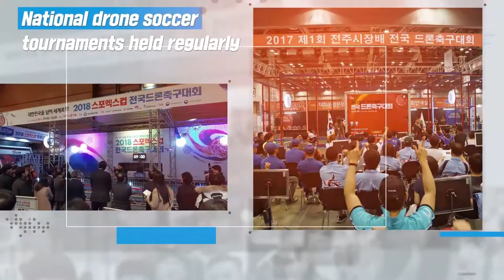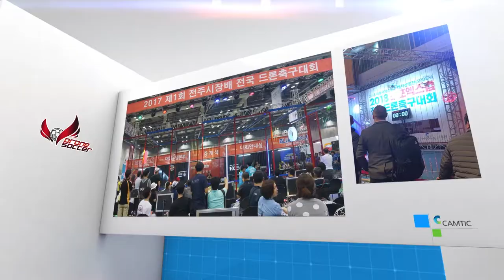[GENIE Forum] DRONE SOCCER (Jeonju-style)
[GENIE Forum] DRONE SOCCER
The Genie Forum seeks to create opportunities to extend to the world beyond the Republic of Korea by sharing Global Finance, the 4th future Industry, Korean Wave Culture and the excellence of Jeonju-style Drone Football.